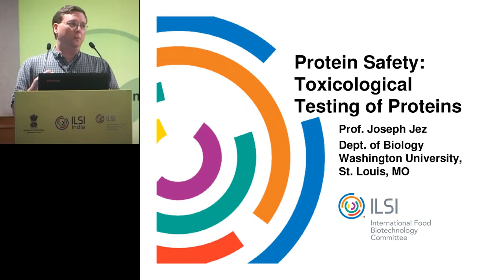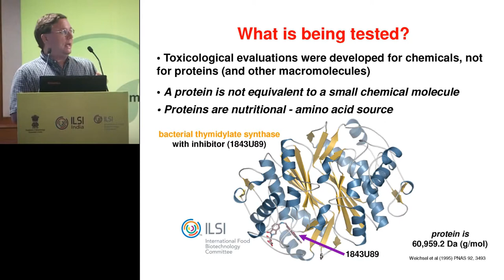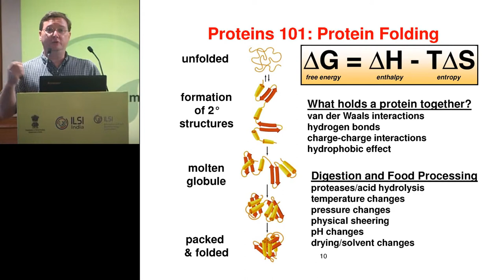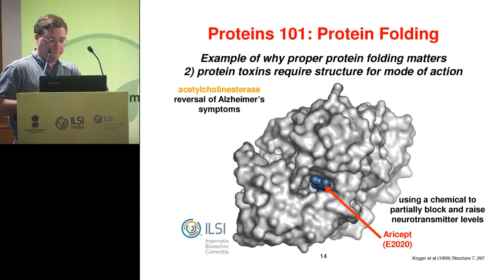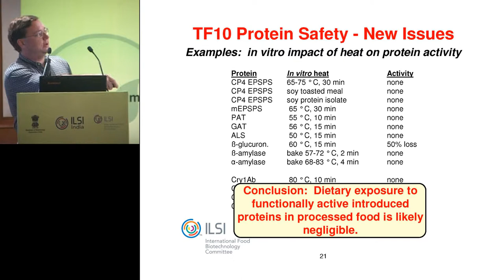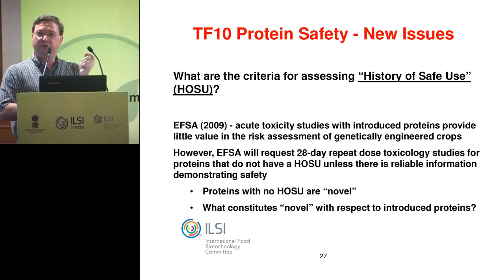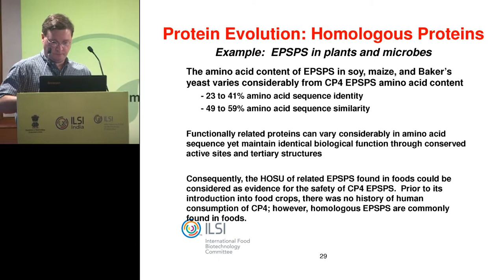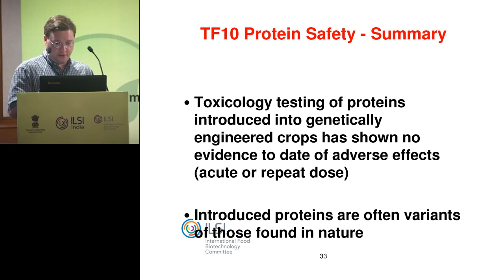ILSI India: Protein Safety: Protein Toxicology (Speaker: Prof. Joseph Jez)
SCIENTIFIC WORKSHOP ON BIOTECH SAFETY ASSESSMENT
International Life Sciences Institute (ILSI-INDIA)
ILSI International Food Biotechnology Committee (IFBiC)
Department of Biotechnology, Ministry of Science and Technology, Government of India (DBT)
Maharani Hall, Hotel Claridges, New Delhi

Protein Safety: Protein Toxicology
Speaker: Prof. Joseph Jez, University of Washington, St. Louis